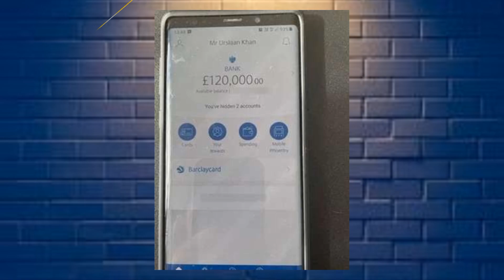Urslaan Khan o homem que recebeu um pix por engano